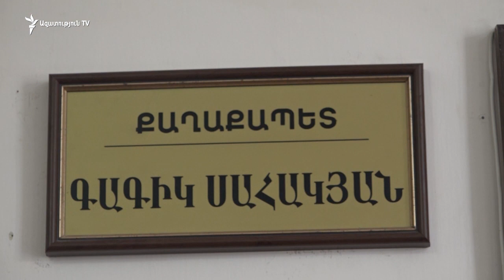Սպիտակի մի խումբ բնակիչներ պահանջնում են վարչապետի հրաժարականը պահանջած համայնքապետի հրաժարականը